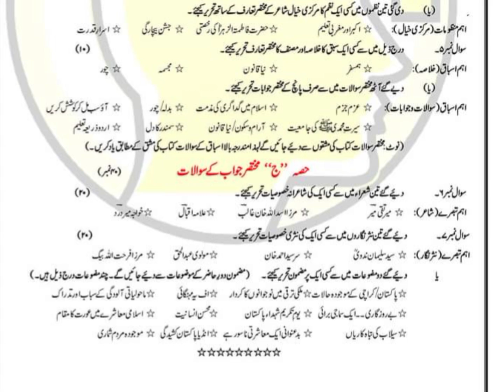12th Urdu Guess Karachi Board-2023 ||Karachi Board Guess Paper 12th Urdu-2022-2023